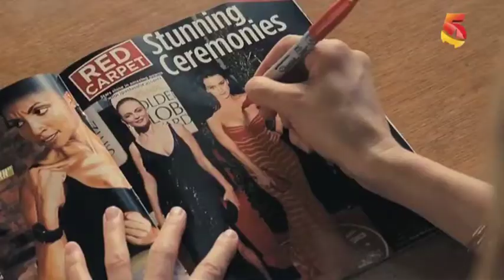BOBINAS Reportaje Estrenos Comedias